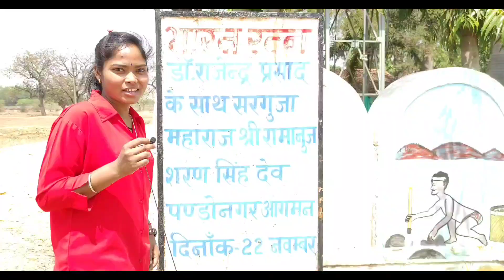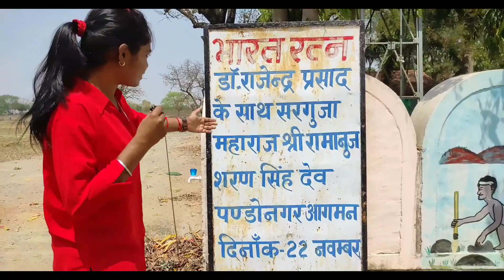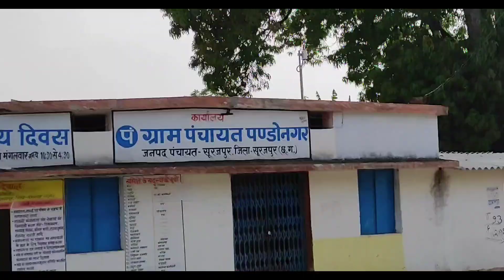राष्ट्रपति भवन | Chipani pani | pilkha pahad | pando nagar | Surajpur | kanchan Dewangan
राष्ट्रपति भवन | छिपनी पानी | पिलका पहाड़ | पंडो नगर | सूरजपुर छत्तीसगढ़| kanchan Dewangan

hi my youtube family kese ho ap sbhi
video ko end tak dekhiye or share kijiye sb ko

पंडो नगर के बारे में 👇👇👇

22 नवंबर 1952 को आए थे राष्ट्रपति-

देश के पहले राष्ट्रपति राजेंद्र प्रसाद 22 नवंबर 1952 को यहां आए थे, तब उन्होंने सरगुजा पैलेस के साथ पंडोनगर का दौरा किया था। सरगुजा पैलेस में महाराजा रामानुज शरण सिंहदेव की अगुवाईदेश के पहले राष्ट्रपति डॉ. राजेंद्र प्रसाद की यादें सरगुजा से जुड़ी हैं। देश के पहले राष्ट्रपति बनने से पहले एक अध्यापक के रूप में पंडोनगर में काफी समय बिताने के बाद आजाद भारत में राष्ट्रपति बनने के बाद अविभाजित सरगुजा के वर्तमान सूरजपुर जिले के अंतर्गत आने वाले विशेष पिछड़ी जनजाति बाहुल्य पंडोनगर गांव में आए थे, जहां वे रुके थे, उनके लिए एक छोटा सा निवास बनाया गया था जो आज भी राष्ट्रपति भवन के नाम से जाना जाता है। इस खपरैल राष्ट्रपति भवन में देश की राजधानी दिल्ली की तरह राष्ट्रपति भवन की शान तो नहीं पर यहां पहुंचने के बाद इस झोपड़ीनुमा राष्ट्रपति भवन को देख हर किसी के जेहन में यह जानने की इच्छा प्रबल होती है कि आखिरकार यहां इस बीहड़ जंगल में देश के पहले राष्ट्रपति क्यों और कैसे आए..?

विलुप्त हो चुके अविभाजित सरगुजा के इस राष्ट्रपति भवन को वर्ष 2006 में तत्कालीन कलेक्टर मनोज कुमार पिंगुआ व बाद में डॉ. रोहित यादव ने व्यवस्थित किया और एक नया रूप दिया। इसके पहले लोग भूल चुके थे कि यहां कोई राष्ट्रपति भवन भी है। इतिहास के जानकारों की मानें तो यहां पंडो बाहुल्य जनजाति के लोग अधिक रहते हैं। इस कारण इसका नाम राष्ट्रपति ने ही तब पंडोनगर रख दिया था। बताया जाता है वर्ष 1935- 36 के आसपास जब देश में सत्याग्रह आंदोलन चल रहा था, तब अंग्रेजी हुकूमत महात्मा गांधी के साथ रहने वाले नेताओं को गिरफ्तार कर रही थी। सबके खिलाफ अपराध दर्ज हो रहे थे। इस कारण नेतृत्व करने वाले बड़े नाम इधर-उधर छुपने लगे थे। सरगुजा स्टेट के महाराजा रामानुज शरण सिंह की ख्याति तब भी देश के कई राज्यों तक फैली थी। बिहार से सरगुजा का काफी जुड़ाव था। इस कारण राजेंद्र प्रसाद भी सरगुजा राजपरिवार के मुखिया रामानुज शरण सिंहदेव के करीबी माने जाते थे। जब अंग्रेजी हुकूमत की कार्रवाई से उन्हें छुपना पड़ा तो वे बिहार से सरगुजा स्टेट की ओर कूच कर गए। तब महाराजा रामानुज शरण सिंहदेव ने राजेंद्र बाबू को सरगुजा के घनघोर जंगल पंडोनगर में एक झोपड़ी बनवाकर सुरक्षित ठिकाना दिया था, जहां दर्जन भर घर भी नहीं थे। जंगल के बीच झोपड़ी में राजेंद्र बाबू रहते थे और यहीं रहकर पंडों परिवार के लोगों को शिक्षा देते थे। सरगुजा राजपरिवार ने राजेन्द्र बाबू को अध्यापक बताकर पहचान कराई थी। इस कारण गांव में रहने की व्यवस्था भी हो गई। कुछ दिन यहां रहने के बाद राजेंद्र प्रसाद वापस चले गए। जब आजाद भारत में वे पहले राष्ट्रपति बने तो उन्हें अचानक सरगुजा की याद आई और उन्होंने यहां आने की मंशा भी बना ली। बताया जाता है तब एरोप्लेन से सरगुजा पहुंचे। यहां महाराजा सिंहदेव ने उन्हें परिवार की ओर से आत्मीय अभिनंदन किया और वर्ष 1935-36 में जब वे अज्ञातवास की तरह पंडो नगर में रहते थे वहां जाने की इच्छा जताई। तत्कालीन महाराजा रामानुज शरण सिंहदेव ने उन्हें पंडोनगर भ्रमण कराया। तब वहां की प्राकृतिक छटा देख काफी खुश हुए और उन वृद्ध हो चुके पंडो परिवार से भी मुलाकात की जो उनके विपरीत समय में साथ दिए थे। उन्होंने पंडो जनजाति को न सिर्फ गोद लिया बल्कि पंडोनगर की स्थापना भी करा दी। जहां सभी व्यवस्थाओं के साथ एक राष्ट्रपति भवन भी बन गया। भले वह भवन खपरैल का हो पर सरगुजा से देश के पहले राष्ट्रपति का नाम जुड़ गया है। आज भी यहां जब लोग पहुंचते हैं तो मन गदगद हो उठता है। सरगुजा जैसे पिछड़े इलाके में देश का पहला राष्ट्रपति यदि आया हो और यहां के लोगों से बातचीत की हो, मुलाकात की हो तो यह अपने आप में गर्व का विषय है।